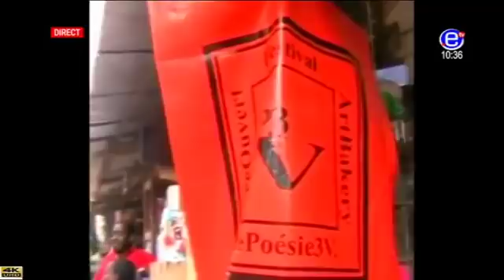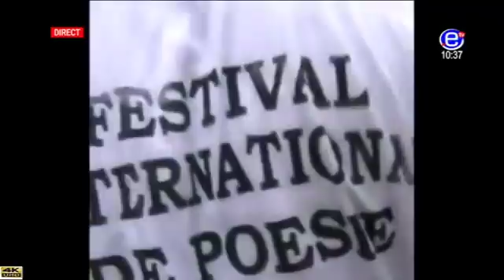MAGAZINE 10-12 LE ZENITH - Mardi 01er Mai 2018 - EQUINOXE TV